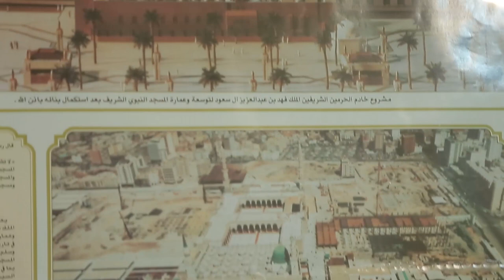«Мавлид-1439» суҳбатлари, Зокиржон домла Исмоилов